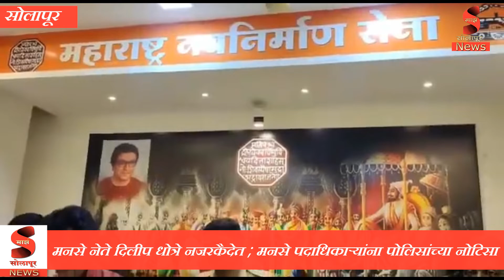मनसे नेते दिलीप धोत्रे नजरकैदेत ; मनसे पदाधिकाऱ्यांना पोलिसांच्या नोटिसा